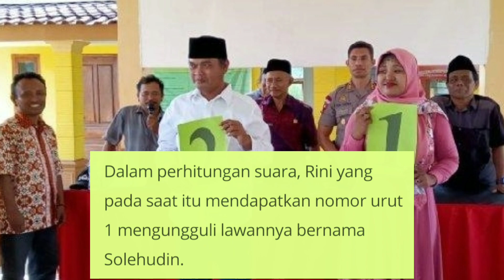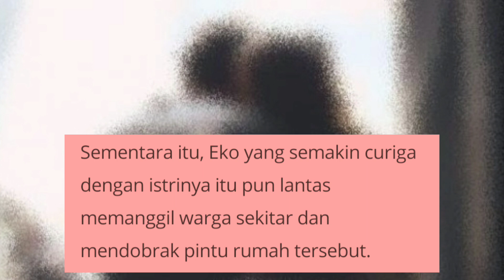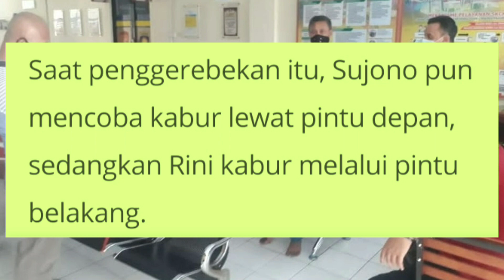Inilah Sosok Ibu Kades Wotgalih Selingkuh Dengan Perangkat Desa